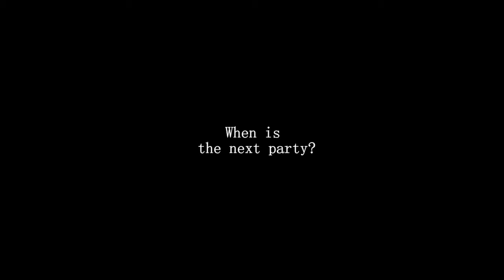rr3 at Elizabeth Quincenera